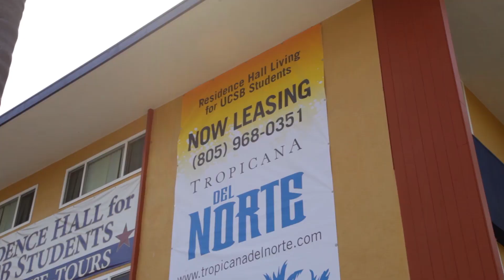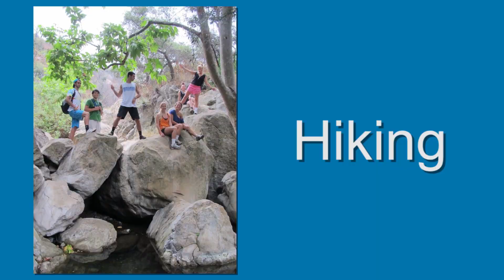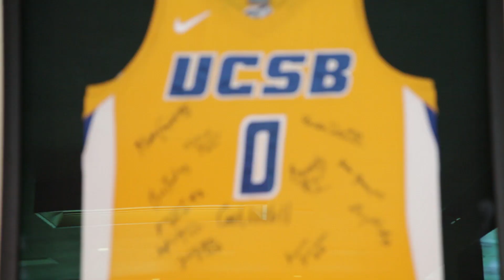Tropicana Del Norte - Residence Hall Living for UCSB Students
Tropicana Del Norte is a Privately Owned Residence Hall for UCSB Students; Freshmen, Transfer, Continuing, and International Students. Located directly adjacent to the Main UCSB Campus, Tropicana Del Norte is known for its spacious 3-bedroom/2-bath suites, unlimited meal plan, resort-style amenities, and active residence life.  Tropicana welcomes incoming freshmen, athletes and non-athletes alike, and offers a range of price points, including singles, doubles, triples and quads.

With the unlimited meal plan at our cafe downstairs, you can pop in as many times as you want, and have as many second helpings as you desire.

It's an easy 5-minute bike ride to most classes, so sleep in an extra 10 minutes.

Trop's RAs organize dozens of social, cultural, and community activities every quarter, so it's easy to meet more new friends.